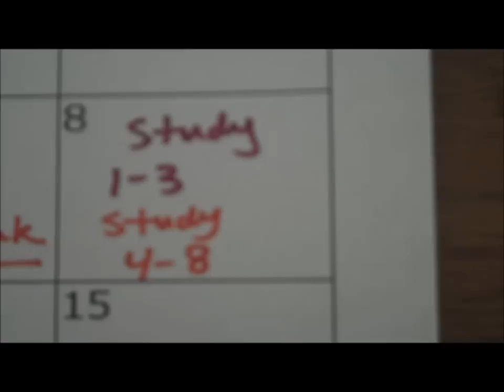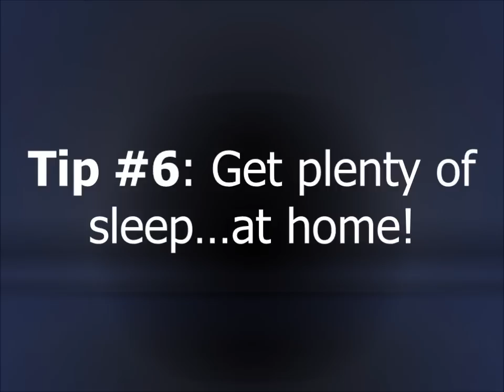MSU Library: Tips for Finals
Check out the following study tips that will ease the stressful finals week, and maybe even help you boost your GPA!